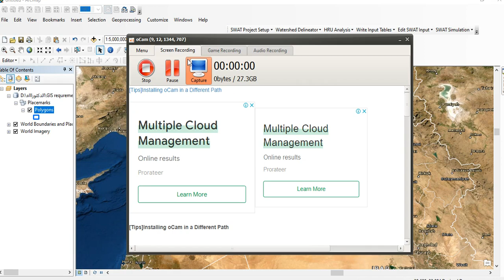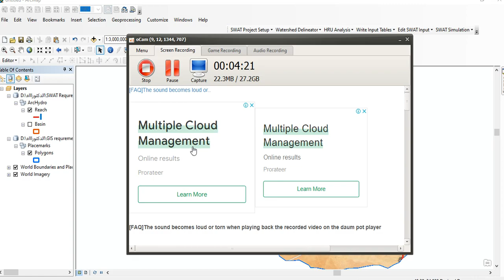Clip Base map on shapefile